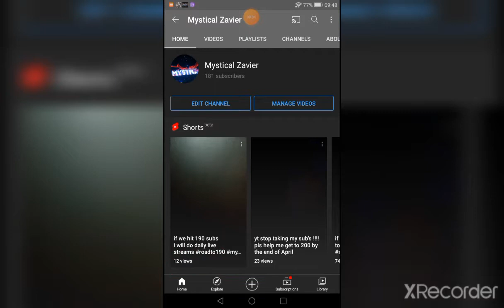longest comment Will get pinned and shouted out